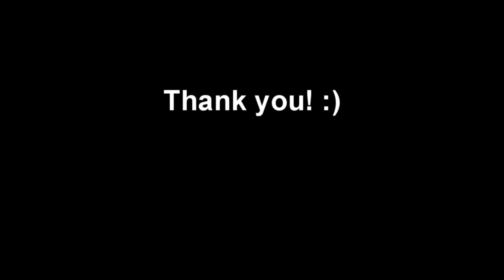First snow in Poland